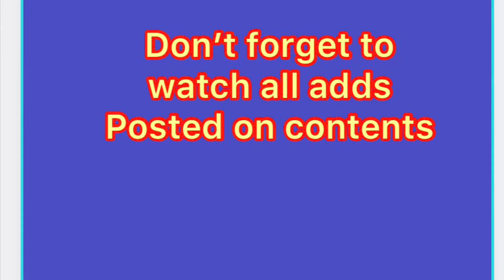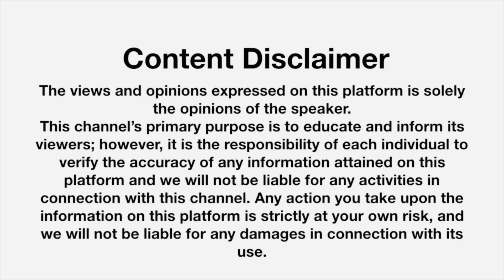How To Deal With The Passing Of A Family Member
Funeral Church Song

First Mom, then Dad: two deaths in ten years

In January 2010, two months before I turned 35 my mum died from a sudden, unexpected recurrence of diabetes. It was quick and brutal: the time from terminal diagnosis to her death was just two weeks.

I didn’t understand what had happened, and neither did my dad. I was out of state at the time, and 1 year after the funeral my dad took in sick from the grief of loosing my mom his wife. All he would say when asked, how you feel his answer would be I miss her. He gave up the will to live after her death. So in 2012 he gave up the ghost. Ever since I have been trying to recover from their death. This song helps me with the loneliness.
I don’t think you can never recover but I have learned to deal with it.